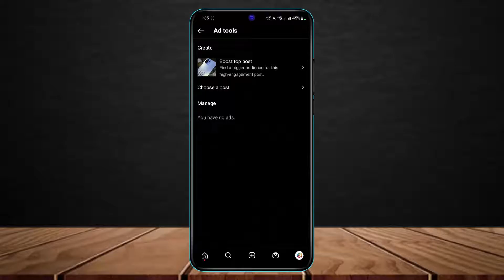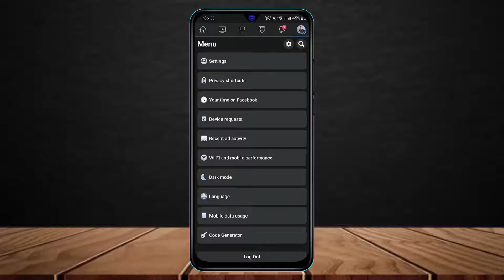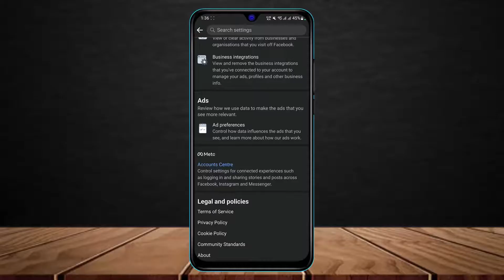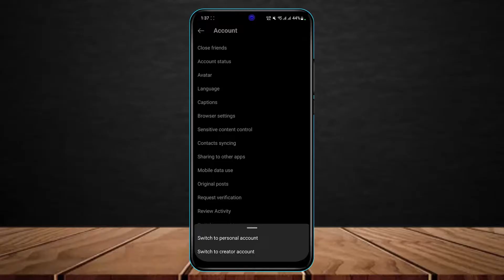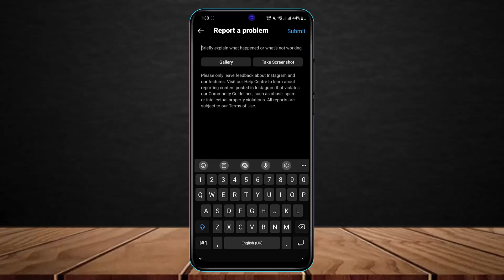How to Fix Promotion Disabled on Instagram | You Can't Run Promotions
The following may be the reason why you're having problems on Instagram with post and story boosts:

* You're not utilizing a business account. You must switch from a personal profile to a professional account in order to launch Instagram advertising.

* You don't manage the Page. If you have a professional account but are still experiencing issues, it's possible that you aren't the Facebook Page admin for the page that is linked to your professional Instagram account. Request to be added as an admin on the Facebook Page to address this problem.

0:00 Introduction
0:26 What the Issue Is
1:12 Link Facebook & Instagram
2:17 Check Facebook Ad Account
2:51 Switch to Professional Account
3:27 Report a Problem
4:10 Outro: Final Verdict